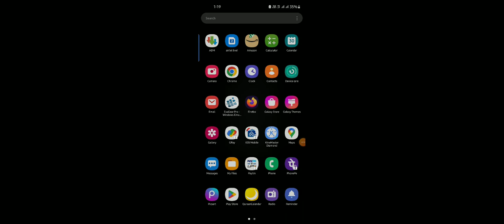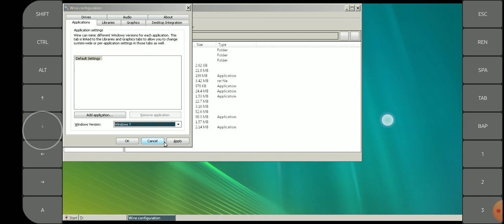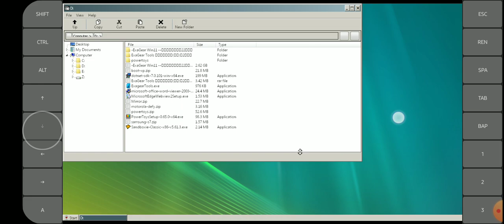Windows Sandbox Install On Android || Exagear Windows Emulator Samdbox || Vk7projects